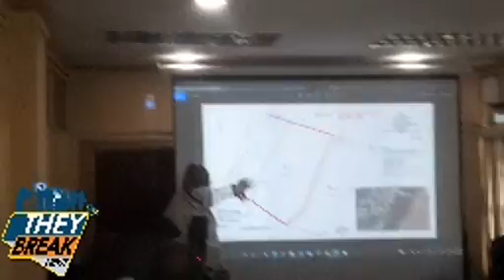"THEY BREAK NEWS"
MINISTRY OF PUBLIC WORKS HOLDS PRESS CONFERENCE IN RELATION TO CUTTING OF PROTECTED MANGROVES.